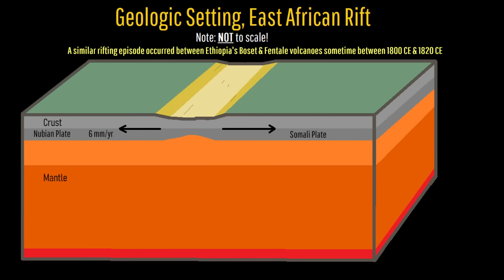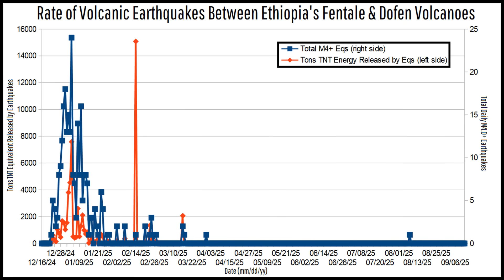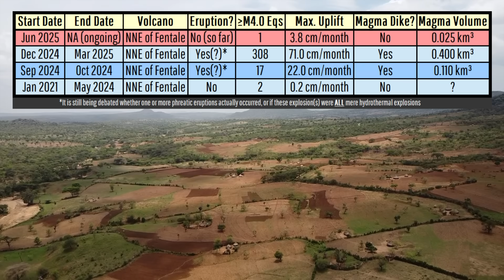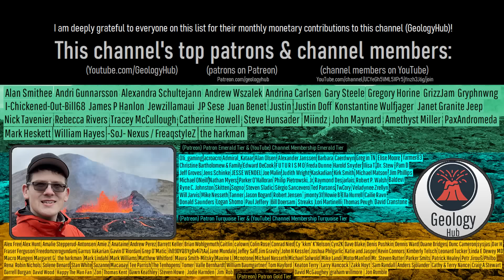Ethiopia Volcano Update; New Magma Intrusion Ongoing at Fentale Volcano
A new intrusion of magma is currently ongoing at Ethiopia's Fentale volcano which has pushed the ground upwards since early June. While this magma intrusion is significantly weaker than its far stronger dike intrusions in late 2024 and early 2025, there is a distinct possibility that current activity represents a precursor to a 3rd magma dike later forming. Today's video discusses what is exactly occurring through the knowledge, opinion, and analysis of a geologist.

Thumbnail Photo Credit: This work "FentaleCrack20", is a derivative of a photo (resized, cropped, mirrored vertically (left became right and right became left), darker portions of image brightened, image color saturation increased, text overlay, GeologyHub made graphics (the image border & the GeologyHub logo)) from "Craquelure dans une coulée volcanique", by: Jean Rebiffé, jeanot, 2014, Posted on Flickr, Flickr account CC BY 2.0. "FentaleCrack20" is used & licensed under CC BY 2.0 by Youtube.com/GeologyHub

Sources/Citations:
[1] Keir, D., La Rosa, A., Pagli, C., Wang, H., Ayele, A., Lewi, E., et al. (2025). The 2024 Fentale diking episode in a slow extending continental rift. Geophysical Research Letters, 52, e2024GL113214.
[3] Keir, D., C. J. Ebinger, G. W. Stuart, E. Daly, and A. Ayele (2006), Strain accommodation by magmatism and faulting as rifting proceeds to breakup: Seismicity of the northern Ethiopian rift, J. Geophys. Res., 111, B05314, doi:10.1029/2005JB003748.
[4] Whaler, K, Atalay, A, Luckett, R & Baptie, B 2024, 'The 2015 earthquake swarm in the Fentale volcanic complex (FVC): A geohazard risk for Ethiopia's commercial route to the Djibouti port.', Journal of african earth sciences, vol. 213, 105236.
[5] Way, Lin & Biggs, Juliet & Zheng, Weiyu & Lazecky, Milan & Dualeh, Edna & Wright, Tim & Grandin, Raphael & Hauck, Arthur & Loughlin, Sue & Crummy, Julia & Lewi, Elias. (2025). Real-time Satellite Monitoring of the 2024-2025 dyke intrusion sequence at Fentale-Dofen Volcanoes, Ethiopia.
[6] Lewi, E., Biggs, J., Ayele, A. et al. Scientific response to the 2024–2025 dyke intrusions in the Fentale-Dofen Region, Ethiopia: geophysical monitoring, surface manifestations, and hazard mapping. Bull Volcanol 87, 64 (2025).

0:00 Fentale Magma Intrusion
0:44 1st Magma Intrusion
1:18 2nd Magma Intrusion
1:40 Explosions & Mud Volcanoes
2:12 Feb 2025 Subsidence
2:41 Current Interpretation
3:32 Increased Gas Emissions